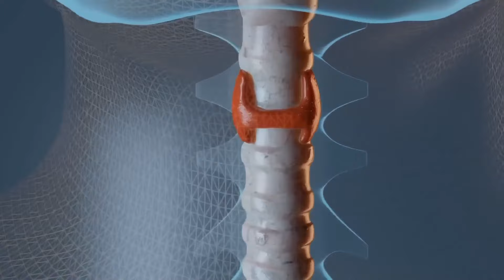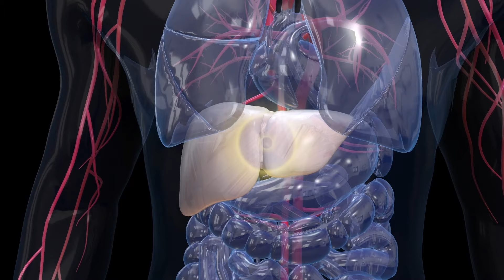15 cauze de Mâncărime despre care cu Siguranță nu Știai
15 cauze de Mâncărime despre care cu Siguranță nu Știai
Surse De Inspiratie: Google, Wikipedia, Youtube, Facebook, OK.